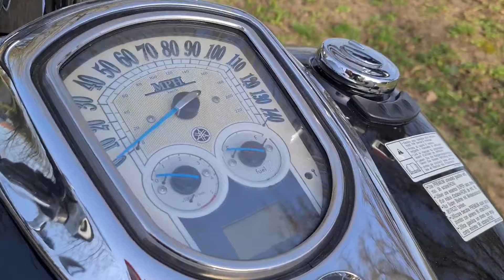Катнул на ЛАМАНЕ 1и 9